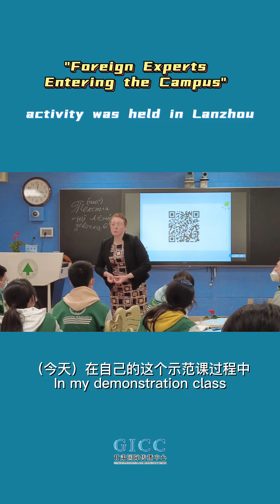【The "Foreign Experts Entering the Campus" activity was held in Lanzhou】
Recently, Gansu Provincial People’s Association for Friendship with Foreign Countries (GPAFFC), together with the Gansu UNESCO Association and other governing units, organized the "Foreign Experts Entering the Campus" activity of the 2023 "100 Sister Schools Initiative" series of activities.